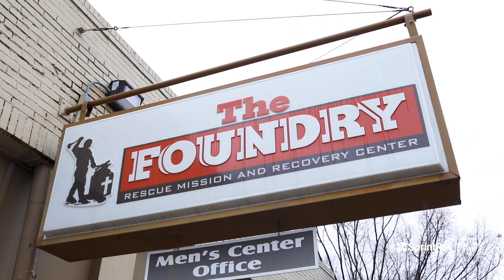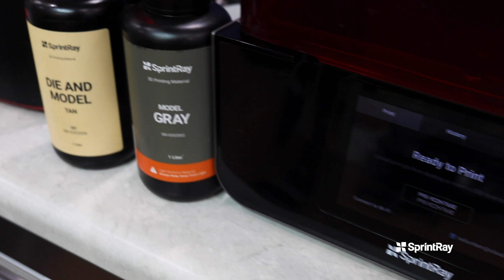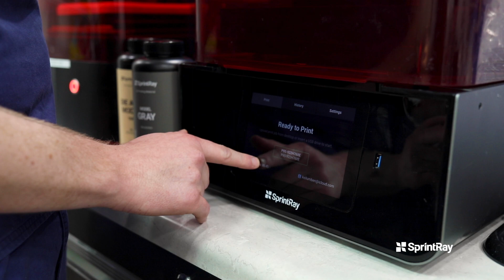SprintRay Interviews: Dr. Ben Kellum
SprintRay interviews Dr. Ben Kellum, Program Director of The Foundry Dental Center, about how SprintRay 3D printers are transforming digital dentistry.